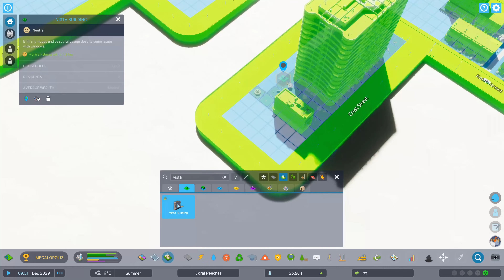Building With Mods is Awesome in Cities Skylines II [Coral Reeches]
A beautiful, rural community region is what we are building in this Cities Skylines II project.

Mods in use (optional):
- Tree Controller
- Extra Landscaping Tools
- Extended Road Upgrades
- Line Tool Lite
- Anarchy

Mods / Assets (Mandatory):
- Plop the Growables
- ExtraDetailingTools
- ExtraAssetsImporter
- Content Creator Poster Pack (Decals)
- Stains and Leakage Decal Pack
- Ground Textures Decal Pack
- Sea Foam Decal Pack
- Cracks and Damage Decal Pack
- Cities Skylines II Graffiti Decal Pack
- Grates and Covers Decal Pack
- Billboard Ads By Dome
- Extra Networks and Areas
- Riverbeds Texture Pack
- Extra3.0 Graffiti Decal Pack
- White Sand Beaches Texture Pack
- Parking Lots By Dome
- Extra Team Graffiti
- Gray Stained Surfaces

I am on the following platforms:

Twitter - Upcoming videos, screenshots and general chat
Instagram - I try and post images of things not always seen in videos